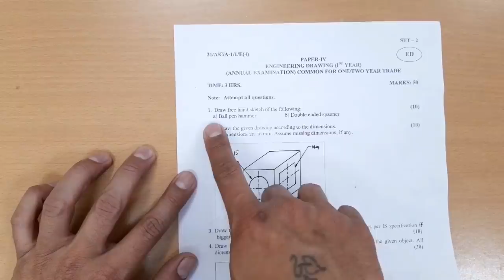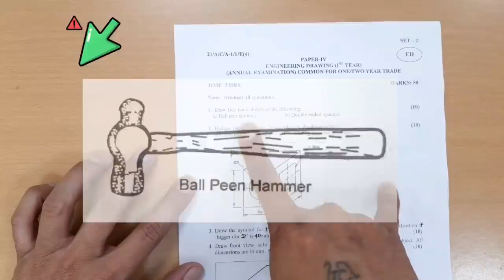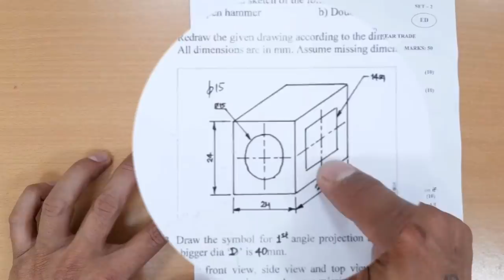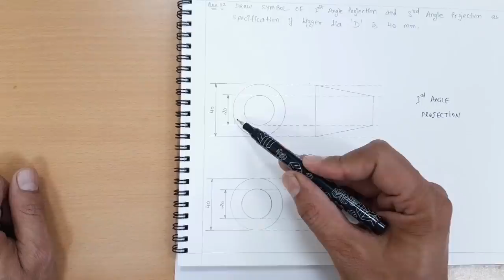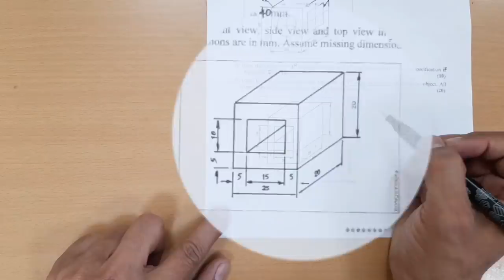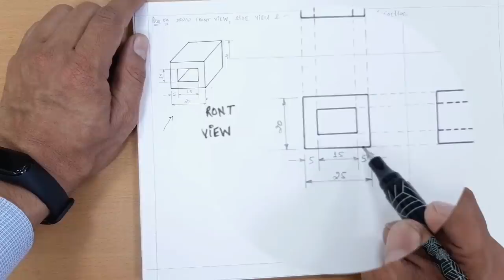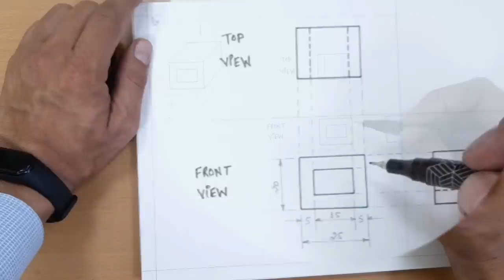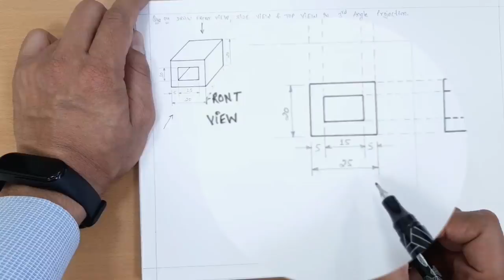SOLUTION of 1st YEAR Question Paper of ENGINEERING DRAWING//Previous year Engineering Drawing paper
In this video we provide the solution of previous Engineering Drawing ITI 1st year (Common for all trade) . In this video we explain in Hindi how to solve or attempt the engineering drawing paper for ITI first year which is common for all trade (one year trade and two year trade) by which you get the maximum marks in the exam. This engineering drawing paper held in 1 March 2021. This previous year paper contains following four question of total marks 50.

Engineering Drawing की तैयारी कैसे करे // ITI 1st Year Engineering Drawing tips for exam // ITI Exam
solution of 1st year question paper
engineering drawing ke old question paper
iti drawing ke purane question paper
iti engineering sample paper
common for all trade
iti engineering drawing br Er Sandep kharb
iti old drawing question paper
iti engineering drawing previous paper solution in hindi
iti previous year engineering drawing paper solution
solution of engineering drawing paper 2021
how to complete/ attempt/ solve iti engineering drawing paper
iti ed ka paper kaise aata hai

For Important MCQ of other ENGINEERING DRAWING Topic Links are given below

FOR MORE VIDEO GO TO LINK BELOW

Different Types of LINES in Engineering Drawing//Definition of Lines//What is LINE in ED as per BIS
FREE HAND DRAWING of HAND TOOLS and MEASURING TOOLS/Free Hand Sketching of Hand tool, Measuring tool

iti engineering drawing for first year
iti first year engineering drawing 1st year
engineering drawing iti 1st year question paper
iti exam 2020
iti ed
ed model paper
ncvt exam
scvt exam
ed first year sample paper
introdution of ed 1st year
iti ed drawing 1st year
iti ed drawing in hindi
drawing instruments
drawing instruments name
drawing instruments for beginners
iti ed syllabus
iti ed syllabus 2020
drawing instruments in engineering drawing
drawing instrument iti
iti first year ed syllabus
common syllabus